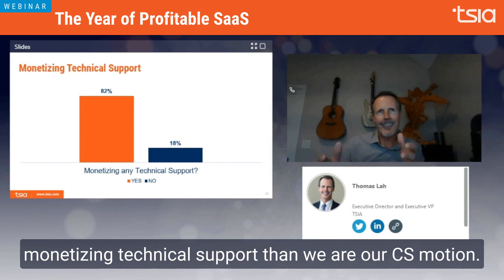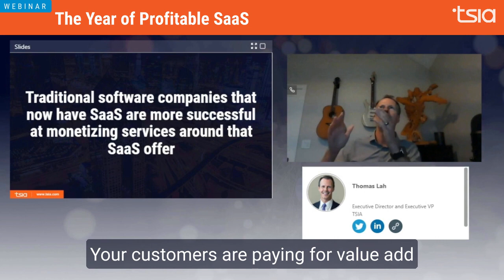The Journey to Profitable SaaS - Monetizing Services